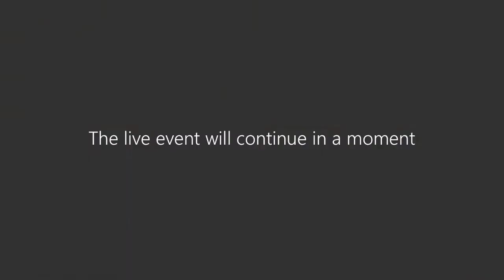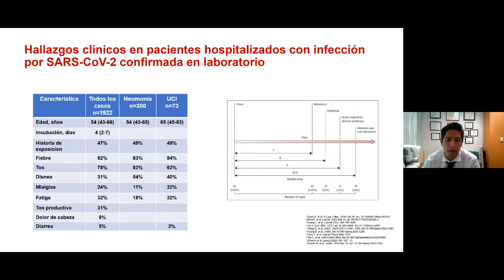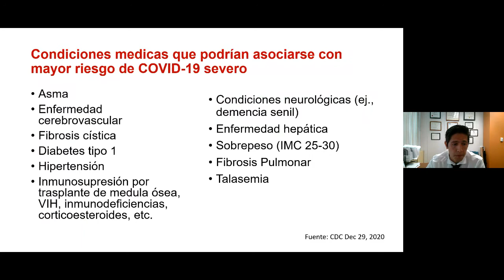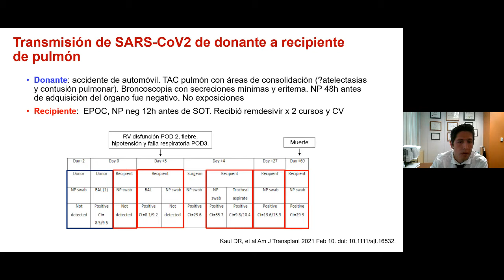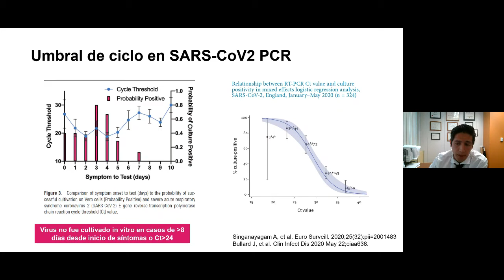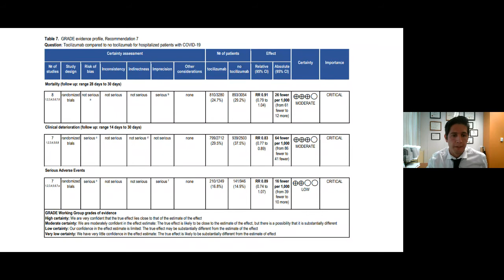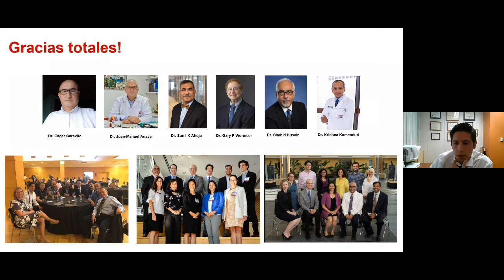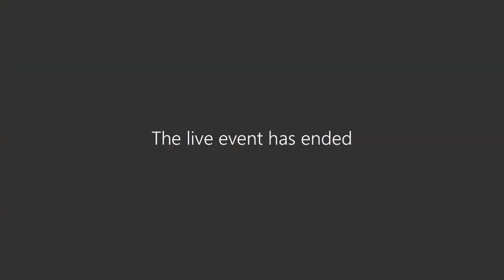“Implicaciones del Manejo de Pacientes con Trasplante de Órgano Sólido en la Era COVID - 19”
Jose F. Camargo, MD
Associate Professor of Clinical Medicine
Division of Infectious Diseases
University of Miami Miller School of Medicine
Miami, Estados Unidos